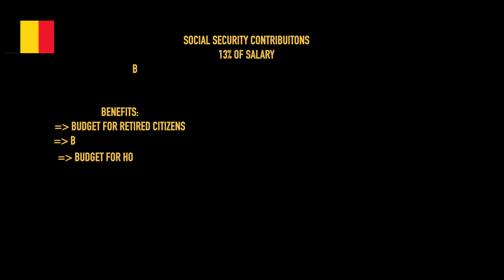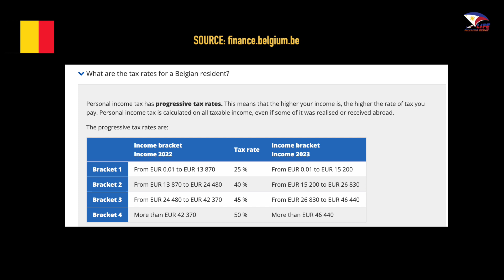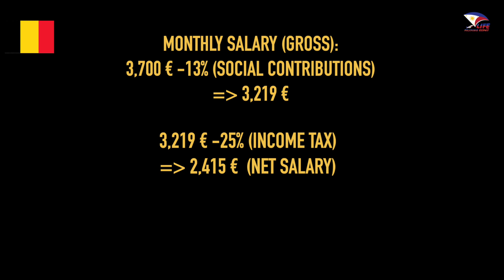MAGKANO ANG SAHOD NG FILIPINO HOSPITAL NURSE DITO SA BELGIUM (GRABE SOCIAL SECURITY AT INCOME TAX!)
On this video sasabihin ko sa inyo magkano approximately ang aking kinikita bilang nurse at ano-ano ang mga nababawas sa sahod  ko kada buwan.

LIKE MY FB PAGE: FILIPINO EXPAT LIFE

Facebook: dolrich aguillon FB PAGE: FILIPINO EXPAT LIFE
Place of the event: ANTWERP, BELGIUM